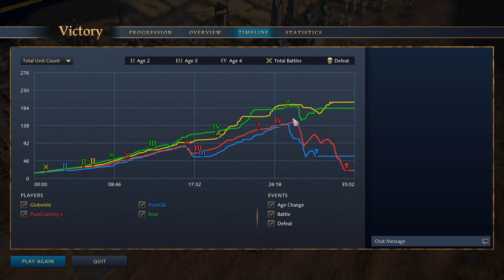EZ Clap | Globelele | 2v2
Age of Empires IV #19
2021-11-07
Map: Ancient Spires